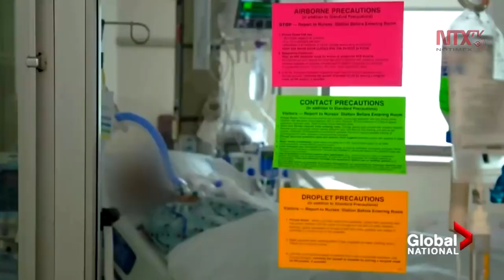Arzobispo bendice a médicos y enfermeras que atienden COVID 19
El arzobispo primado de México, Carlos Aguiar Retes, dio la bendición con el Santísimo por los médicos, enfermeras y todas las personas que trabajan por contener la pandemia del coronavirus Covid-19.